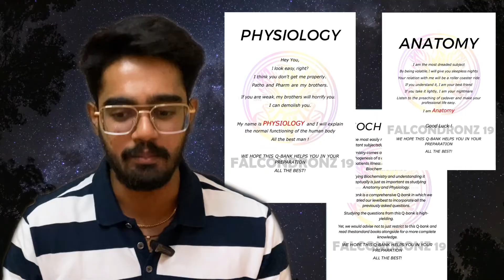How to PASS First Year MBBS | SECRET Revealed!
Welcome BACK!
 If you're a first-year medical student eager to succeed in your upcoming exams, you've come to the right place. In this video, we'll unlock the secrets to acing your first-year MBBS exams, ensuring you're on the path to a successful medical journey. 🏥💉

🔑 What You'll Learn in This Video:

📌 The proven study techniques that have helped countless first-year MBBS students excel.
📌 Tips for effective time management and staying organized amidst a busy schedule.
📌 Strategies to tackle tricky medical concepts and retain information for the long term.
📌 The ultimate secret that can significantly boost your chances of passing with flying colors! 🚀

Starting medical school can be overwhelming, and passing those initial exams is crucial for building a strong foundation. We've gathered valuable insights and expert advice to ease your journey, increase your confidence, and ensure your academic success. 🎓✨

If you find this video helpful, make sure to hit that subscribe button and ring the notification bell so you never miss our upcoming content filled with more study tips, exam strategies, and medical school guidance. 🛎️

Let's support each other on this exciting medical journey! 🌐

If you know fellow medical students who could benefit from this video, be sure to share it with them. Together, we can empower aspiring doctors to achieve their dreams! 💪

📋 Timestamps:

00:00 - Introduction
00:22 - Mindset
00:48 - Examiners Psychology
01:11 - Your Mental State
01:36 - Important Questions
02:18 - The Mantra
02:32 - Anatomy
03:00 - Content Size
03:16 - Important Points
04:06 - Conclusion
04:25 - Moral

Thank you for joining us on this journey toward medical success. Remember, you have the potential to achieve greatness, and we're here to help you every step of the way. Stay motivated, keep studying, and let's make your first year MBBS exams a breeze! 🌟📖